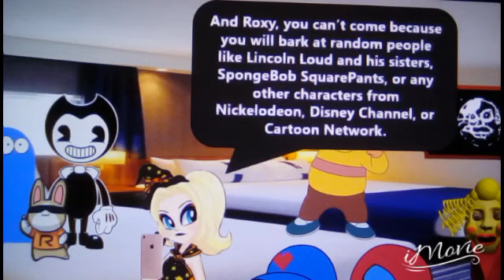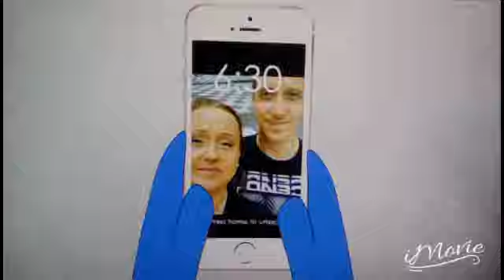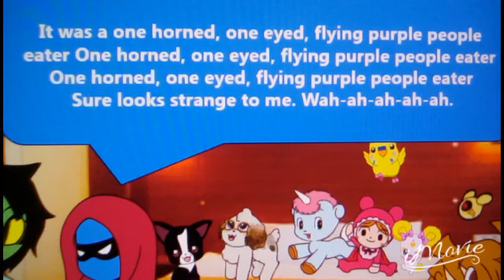The Big Halloween Problem! Part 1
I'm back! Get ready for new videos, Double-Mints!!

Coming Up!
October
1. Kea gets Voice Surgery/Ungrounded
2. The Big Halloween Problem! Part 2

November
1. Just Shapes & Beats: Funtime
2. Pegboard Nerds: Funtime
3. Zoe Refuses to buy Audrey a doll/Grounded (Not the Sesame Street one, The Harvey Girls Forever! one.)
4. Behavior Chart Day
5. 10 Facts About Pegboard Nerds!
6. Fresh blasts Long Live The New Fresh at 3 AM/Sent to the WGBH Boston BND of Doom Logo
7. Among Us (Veteran's Day Special)
8. Chevron blasts the Shrimp Sisters Mystery Fish Jingle at 3 AM/Sent to the WGBH Boston and BND of Doom Logo
9. The Shape 4 Reads Random Windows 10 Notifications Episode 1
10. Pentagon's Thanksgiving Problem Part 1
11. Pentagon's Thanksgiving Problem Part 2

TBA
1. Correcto Misbehaves At Disneyland
2. Macabre's Reputation